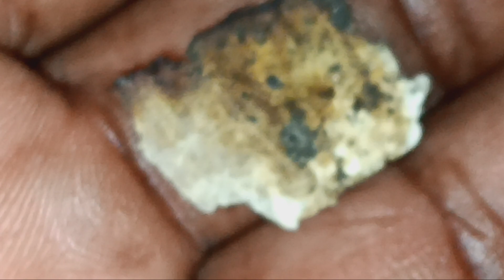September 11, 2024